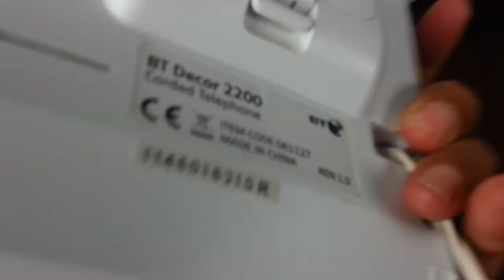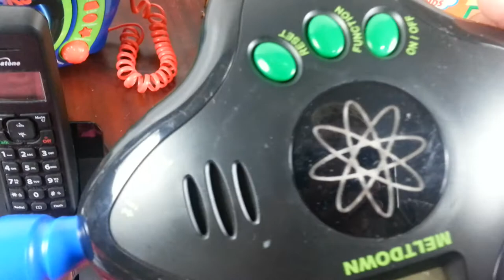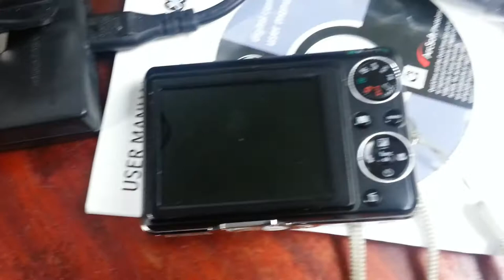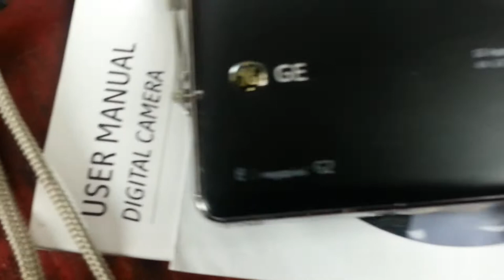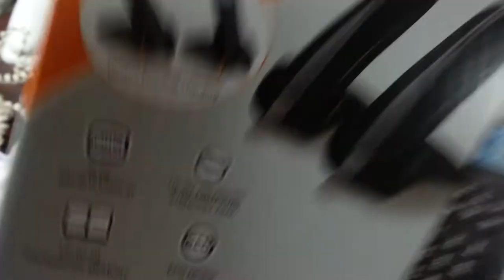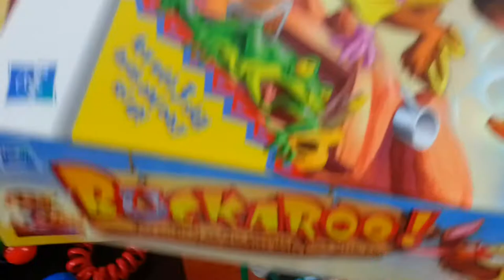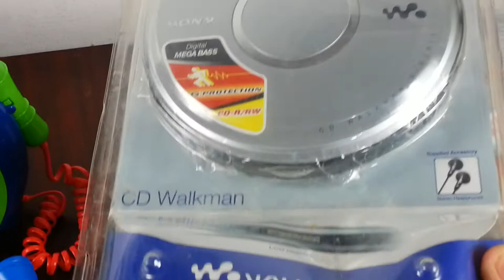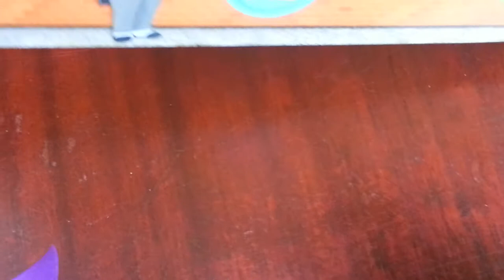The sunday car boot sale haul pick up selling on ebay for profit reselling profit 16 September 2018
The sunday car boot sale haul pick up boot fair car boot sale selling on ebay for profit UK video eBay reselling profit 16 September 2018.car boot sales in London

Royal Mail Postage Size Guide
Quality Scales for weighing packages
Postal weighing scale
Mailing bags ideal for clothing
Clothes Steamer
Jiffy bags DVD size - large letter
Jiffy Bags to fit 2 x DVD side by side as a large letter
Brown Packing Paper that I use for wrapping board games
Plastic wrapping cling film that I use for wrapping board games
Packing Tape Brown rolls
Packing tape clear
Packing tape gun
Handle with care tape
Bubble Wrap 500mm x 100m roll
Jiffy foam wrap 500mm x 100m roll
Sticker labels Remover Liquid
FBA product labels
Suffocation warning labels
Self adhesive address labels
Adhesive remover
eBay feedback labels